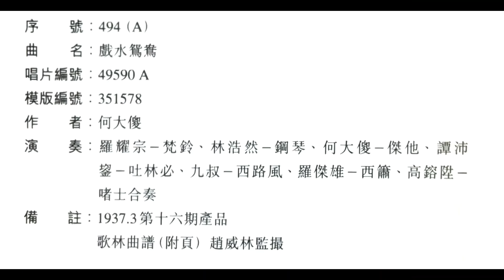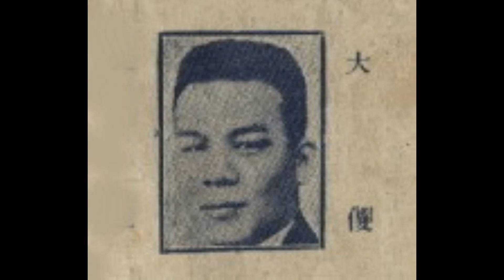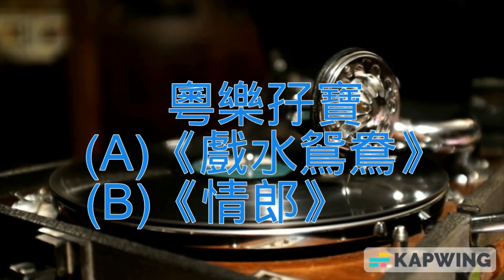78轉唱片粵樂孖寶(A)《戲水鴛鴦》(B)《情郎》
重溫78轉唱片廣東音樂兩首。這張78轉唱片粵樂孖寶(A)《戲水鴛鴦》(B)《情郎》是和聲歌林唱片公司出版，(A) 《戲水鴛鴦》唱片編號：49590 A，模版編號：351578。唱片另一面是 (B)《情郎》，唱片編號：49590 B，模版編號：351621。此唱片在1937年出版。

           《戲水鴛鴦》作曲者：何大傻

                             演奏者：

                      何大傻⋯⋯傑他
                      林浩然⋯⋯鋼琴
                      羅耀宗⋯⋯梵鈴
                      譚沛鋆 ⋯⋯吐林必
                      九    叔⋯⋯西路風
                      羅傑雄⋯⋯西簫
                      高鎔陞⋯⋯啫士
                                 合奏。

            《情郎》作曲者：林浩然

                              演奏者：

                      何大傻⋯⋯啫士
                      梁文金⋯⋯鋼琴
                      林浩然⋯⋯傑他
                      周瑞祺⋯⋯梵鈴
                      譚沛鋆 ⋯⋯吐林必
                      宋子光⋯⋯色士風
                                  合奏。